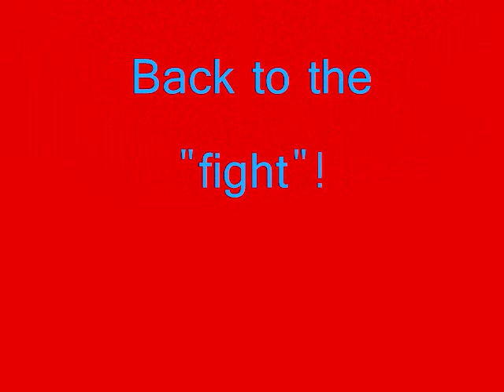Runescape - The most epic pokémon battle EVER?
In Runescape, I decide to take a leisurely stroll, when all of the sudden, a wild Pokemon jumps out! Obviously, we must go and do battle with it!

P.S., I'm not telling you guys my account's name. It's not coelacanth0794. I made it before I made my YT account! :P